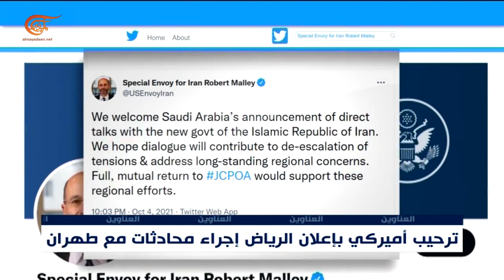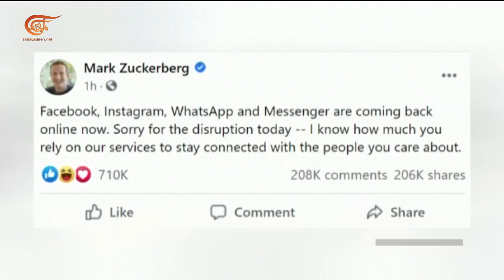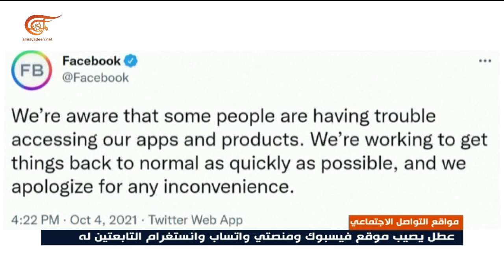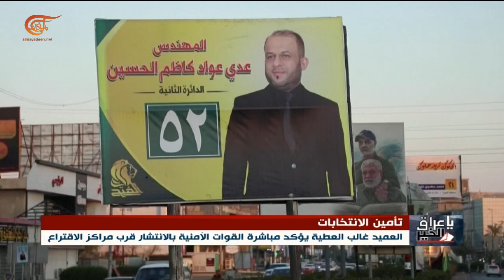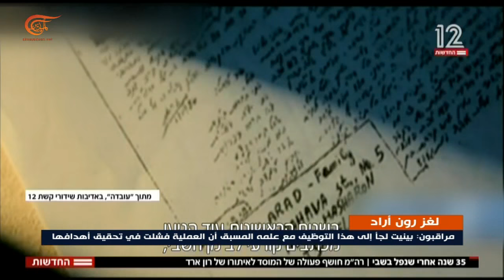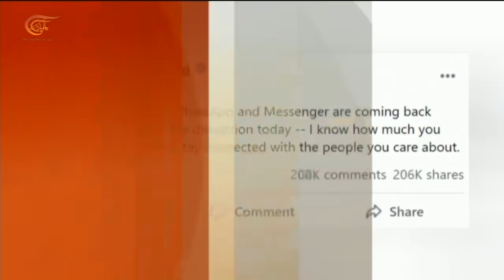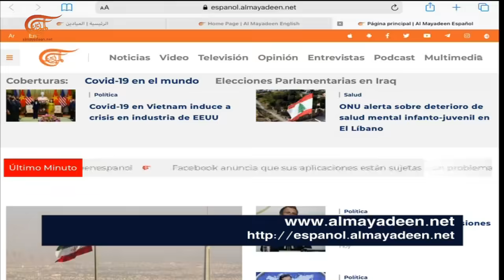نشرة الخامسة | 2021-10-05